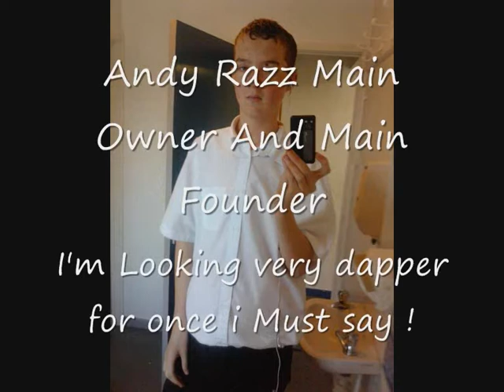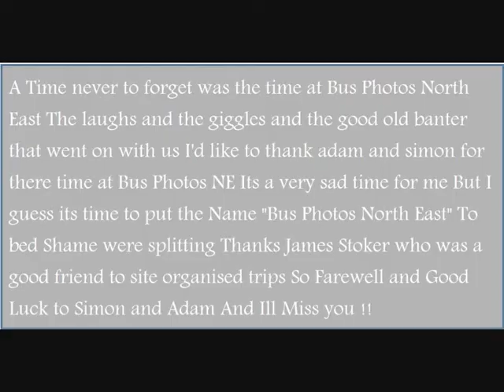Goodbye to the Bus Photos North East Team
Unfortunatly the team no longer exists the sites have gone and we will no longer go out picturing as a team .. I Wish everyone who was in the team the best of luck and hope some day soon we meet as a team again !